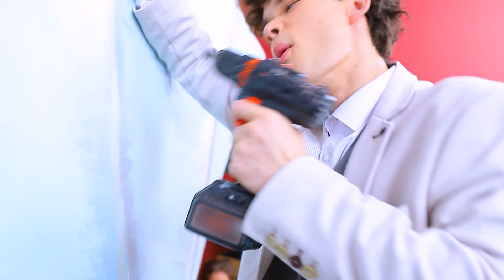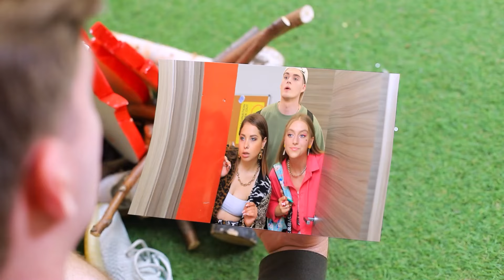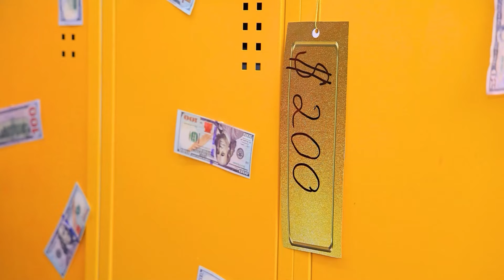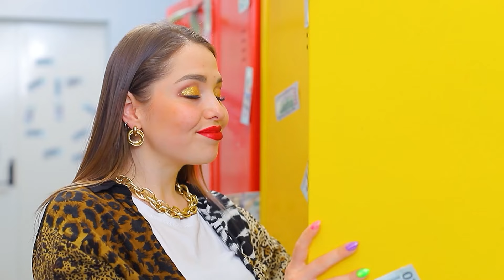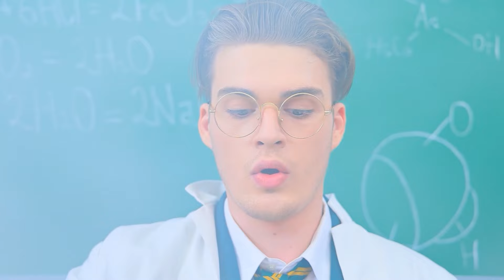Ranjang Susun Di Kamar Mandi Kaya vs Miskin vs Super Kaya!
Mengapa kau perlu tempat tidur susun di kamar mandi? Untuk tidur nyenyak, tentu saja! Terdengar aneh? Tapi tidak bagi para tokoh di video baru kami!